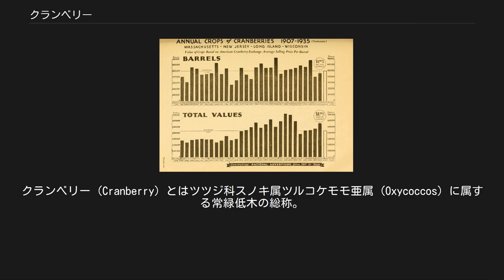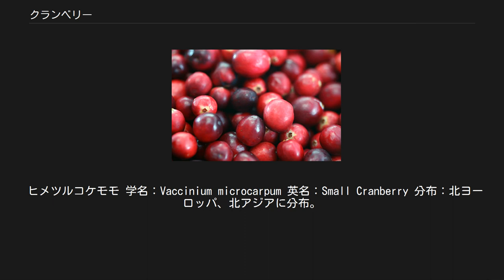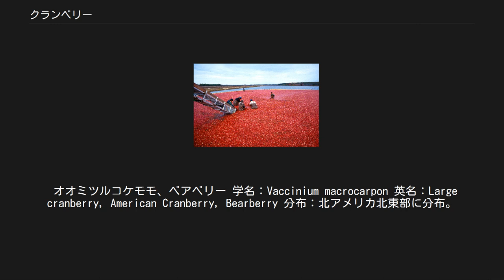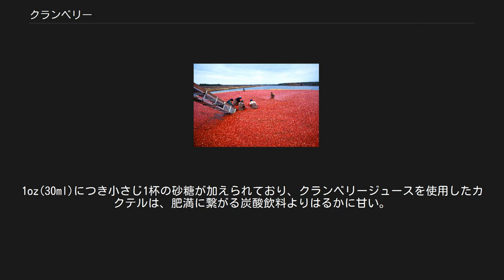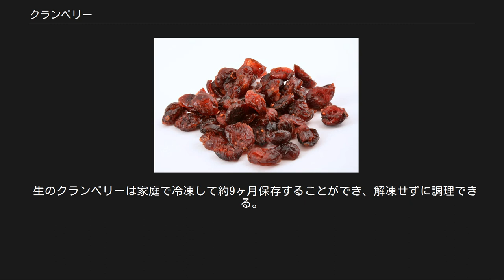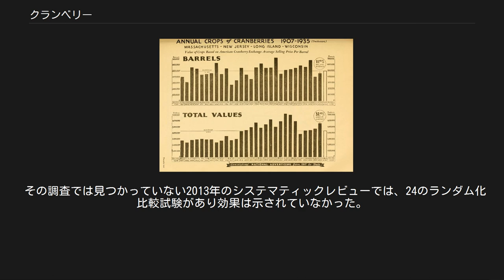クランベリー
クランベリー (Cranberry) とはツツジ科スノキ属ツルコケモモ亜属 (Oxycoccos) に属する常緑低木の総称。
北半球、寒帯の酸性の沼地に見られる。
 主な種はツルコケモモ（蔓苔桃）、ヒメツルコケモモ（姫蔓苔桃）、オオミツルコケモモ（大実蔓苔桃）、アクシバ（灰汁柴、青木柴）。
果実は安息香酸を含有している。
 クランベリー 果実は非常に酸味が強く、生食には向かないが、菓子やジャム、ペミカン、クランベリージュースの原料となる。
七面鳥の丸焼きに添える甘いクランベリーソースは、アメリカ合衆国とカナダの感謝祭には欠かせない。
 高さ10cm程度の矮小な低木で、枝は細く小さな常緑の葉をつける。
花はダークピンクで反り返った花弁をもつ。
果実は小さく、中が数室に分かれた空洞になっており、熟すとピンク色から深紅に色づく。
加工用など傷が付いてもさほど支障のない場合、クランベリー畑に木が完全に沈むほどまで水をはり、水中で木を揺すると果実が外れて水面に浮かぶので、大型機械で果実をすくい取って収穫する。
なお、畑にはった水はクランベリーの木を冷害から守る効果もあるため、春まで水を抜かずにそのまま越冬させる。
 クランベリーには以下の4種類がある。
 ツルコケモモ 学名：Vaccinium oxycoccos 英名：Common Cranberry, Northern Cranberry 分布：北ヨーロッパ、北アジア、北アメリカ北部など、北半球の寒い地域に分布。
 特徴：葉は5-10 mm。
花は細く毛深い茎の先につき、ダークピンクで紫色の穂がある。
果実は小さく薄いピンク色。
 ヒメツルコケモモ 学名：Vaccinium microcarpum 英名：Small Cranberry 分布：北ヨーロッパ、北アジアに分布。
 特徴：葉はツルコケモモより三角で花茎に毛はない。
 オオミツルコケモモ、ベアベリー 学名：Vaccinium macrocarpon 英名：Large cranberry, American Cranberry, Bearberry 分布：北アメリカ北東部に分布。
 特徴：ツルコケモモより葉は長く10-20 mmある。
 アクシバ 学名：Vaccinium erythrocarpum (Vaccinium japonicum) 英名：Southern Mountain Cranberry 分布：北米アパラチア山脈南部の高地と東アジアに自生する。
 特徴： 同属のコケモモが英語でマウンテンクランベリー (mountain cranberry) と呼ばれることがあるが、リンゴンベリー (lingonberry) の方がより一般的である。
 1939年、『Child Labor, Cranberry Bog 』アーサー・ロススタイン。
ブルックリン美術館所蔵。
 1880年、『ナンタケット島のクランベリーの収穫』イーストマン・ジョンソン。
 鶴 (crane) のベリー (berry) の意味。
アメリカの初期のヨーロッパ系移民が花が開く前の茎、萼、花弁が鶴の首、頭、くちばしに似ていることから名付けたとされる。
クランベリーが鶴の好物であるということに由来するとする説もある。
カナダ北東部では「モスベリー」と呼ばれる。
フェンに原生していたことから英語圏では「フェンベリー」とも呼ばれる。
17世紀、ニューイングランドでは熊が好むことから「ベアベリー」と呼ばれることもあった。
 なお、ニシンの体積を測る単位クラン（cran、37.5ガロン）とは無関係である。
 1907年から1935年のアメリカでの年間生産高 北アメリカではアメリカ州の先住民族が食用としたのが最初とされる。
ペミカンなどの食材として使用されたほか、薬や染料としても使用された。
アルゴンキン族は「ササマナシュ」と呼び、マサチューセッツの飢えたイギリス系移民に分け与えたとされ、感謝祭の伝統的料理に使用されている。
1816年頃、アメリカ独立戦争で活躍したヘンリー・ホールがケープコッドにあるデニスで栽培したのがクランベリー農園の最初とされる。
1820年代、ヨーロッパに輸出されていた。
北欧やロシアで野生の植物として人気となった。
スコットランドでは当初野生の植物であったが、生育地の変化によりもう生息していない。
 クランベリーの収穫（ニュージャージー州） クランベリーはアメリカ合衆国のマサチューセッツ州、ニュージャージー州、オレゴン州、ワシ...